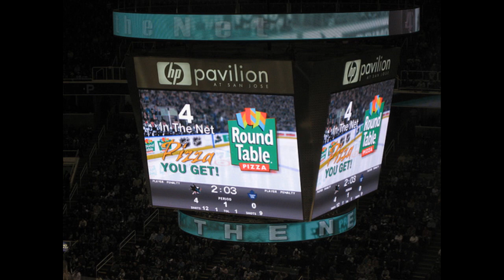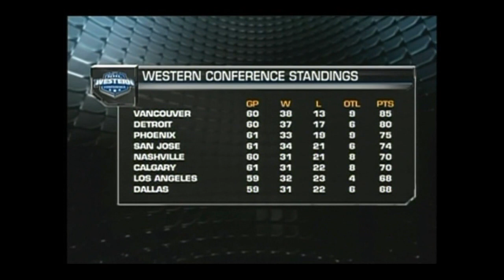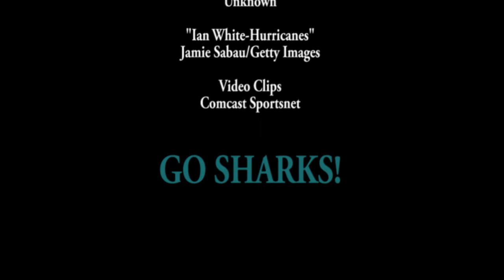San Jose Sharks - Three is the magic number (parody of Harry Nilsson's "One")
( song starts at 0:17 ) Why Numerology figures into the Sharks most current winning streak and why they are now a serious contender for the Stanley Cup.

THREE lyrics:
Three is the magic number for the Sharks to score.
Four is just as magic as three,
cuz when it's four in the net, it's Pizza you get! YEAH! mmm mmmm

Playoffs are the saddest experience Sharks have ever known.
Playoffs can be the best experience Sharks will ever know.
Cause three is the magic number that the Sharks should score.
Three is the magic number, but then so is four.

Sharks are much better today than they were before.
Now it's time time to make that springtime run for the Playoffs door.

Three is the magic number for a hat trick too.
Three is the number of trades Ian White has been through.
Three is the magic number, four is the magic number (baby).
Three is the puck deflected before Heatley scored.

Four is the number of rounds that Sharks need to win (THIS YEAR!)

Three is the magic number
Three is the magic number that Sharks need to score.
Four is the magic number
Four is the number of rounds that Sharks need to win
To
get
to.
ONE.